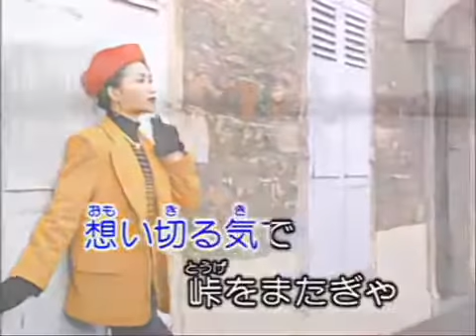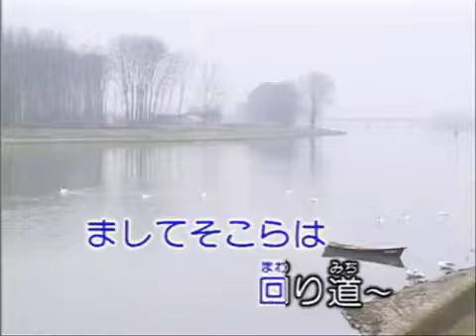066みれん峠 送君情淚 1